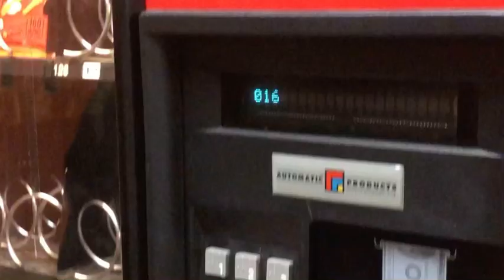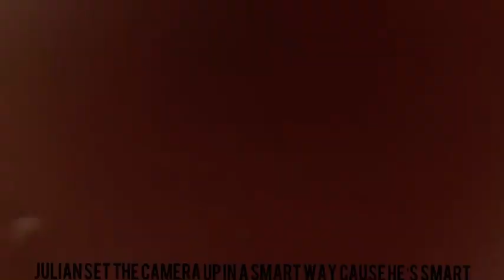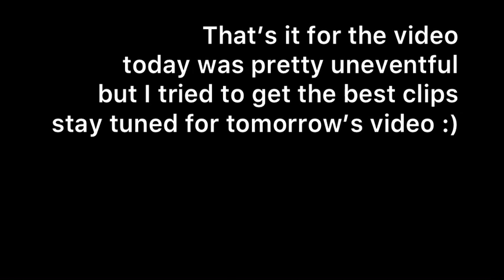Ridin’ With Jonathan ep1 (Ft.Julian)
Follow julian on Instagram @jvlian_696
*At 6:20 it was meant to say sneak peak for next video but I felt too lazy to fix it*